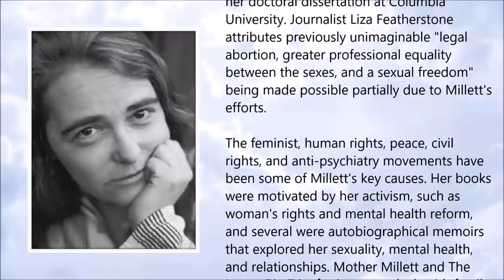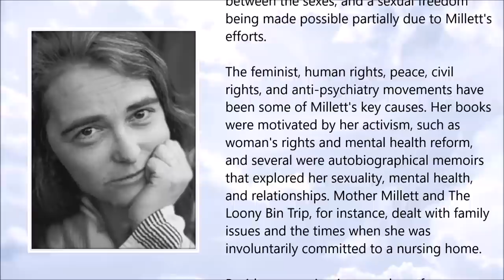Kate Millett ● A Simple Tribute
Kate Millett (September 1934 - September 2017)